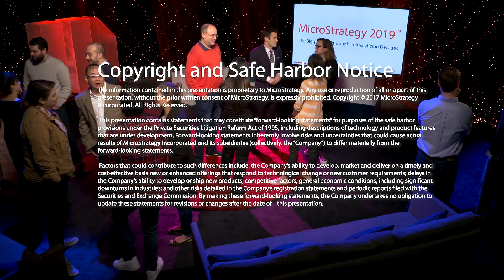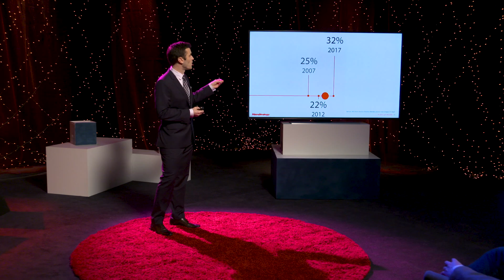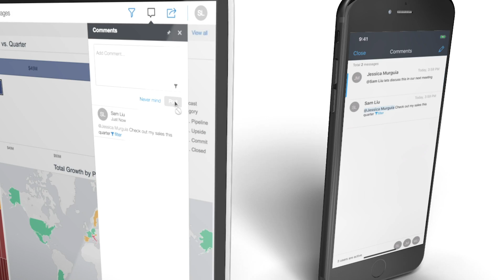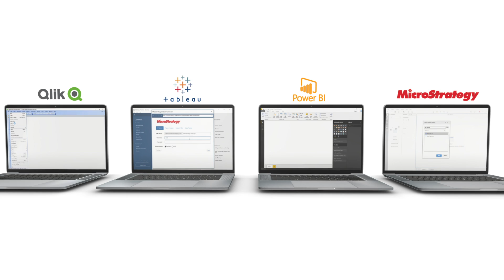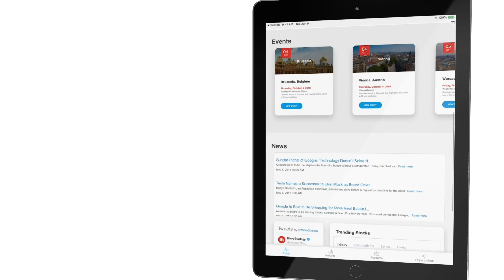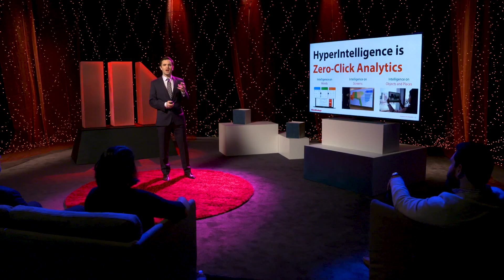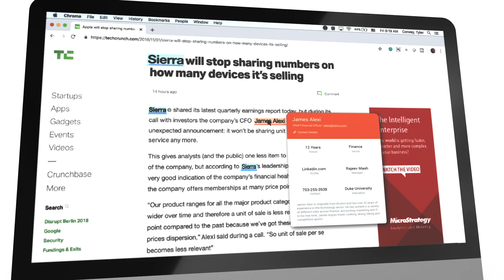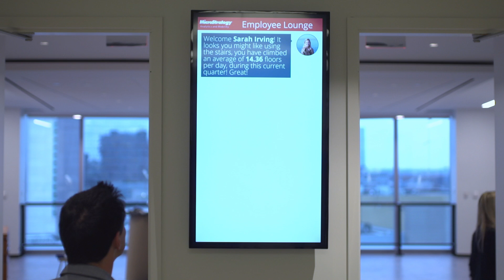Introducing MicroStrategy 2019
In this webcast, Former SVP of Product Marketing, Hugh Owen:
00:00 Shares the highlights of the MicroStrategy 2019 platform
03:10 Explores easy analytics consumption and creation with Dossiers and collaboration in Library
06:58 Discusses how FederatedAnalytics empowers users of other BI tools like PowerBI Tableau and Qlik
07:40 Walks through how mobile analytics expands analytics usage
09:05 Introduces how HyperIntelligence empowers 100% of employees with zero-click analytics